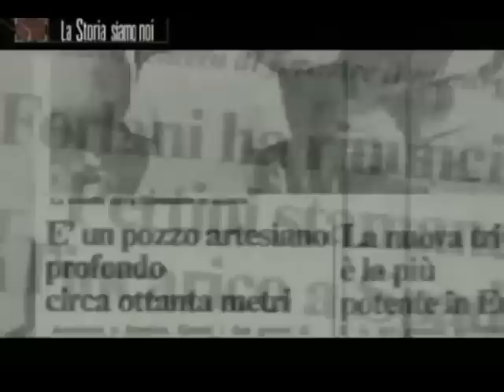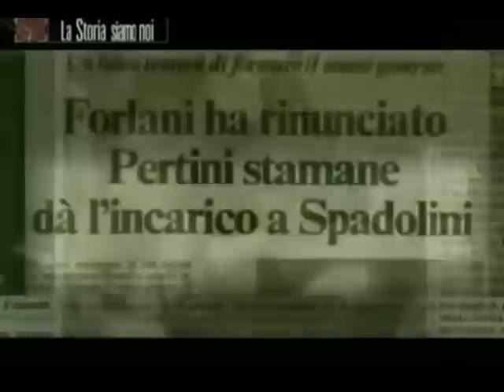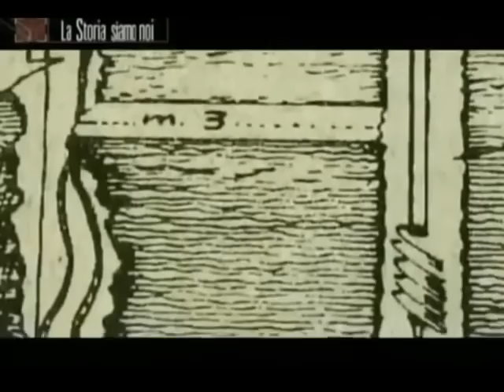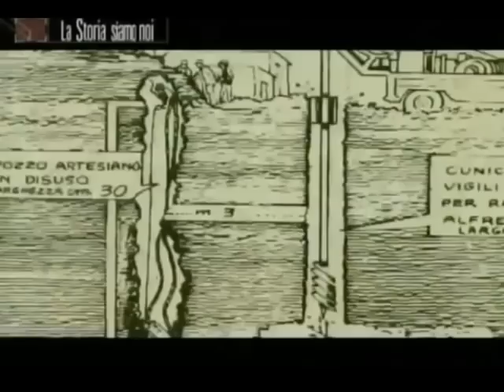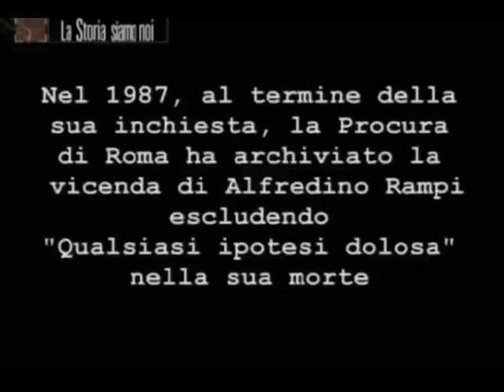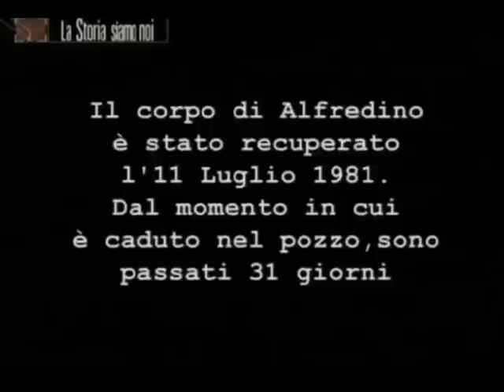Documentario ITA-La tragedia di Alfredino Rampi-